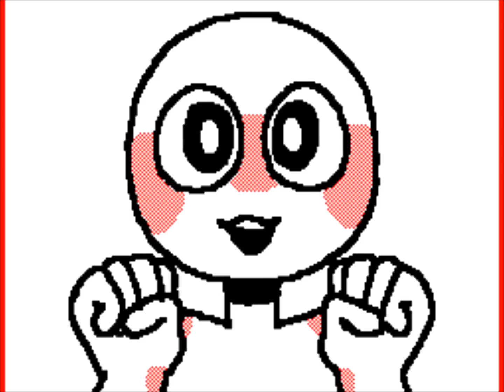Sudomemo//Love Song - By Bee